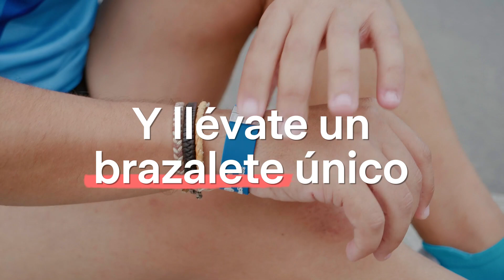LAS 5 GRANDES DE ZURICH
¡Prepárate para cruzar la meta de las metas! El primer circuito nacional de maratones formado por las mejores carreras y que consiste en acabarlas todas para llevarte el brazalete conmemorativo.

Zurich Marató Barcelona
Zurich Rock ´n´ Roll Running Series Madrid
Zurich Maratón San Sebastián
Zurich Maratón Sevilla
Maratón Valencia Trinidad Alfonso

 Unirte es gratis y además, si has participado en alguna de estas pruebas desde 2020, ya cuentan para que estás una zancada más cerca de conseguirlo.

¡Nos vemos en las metas!